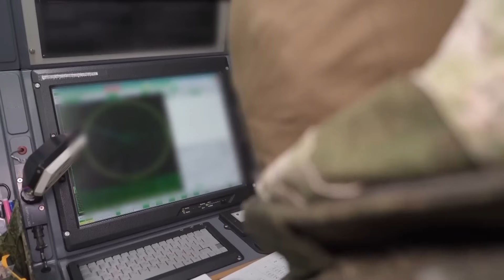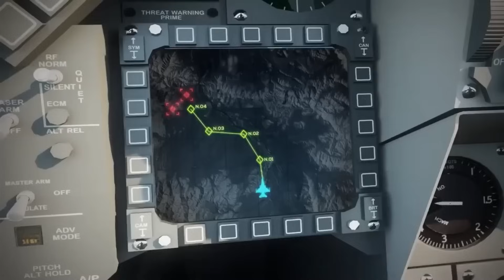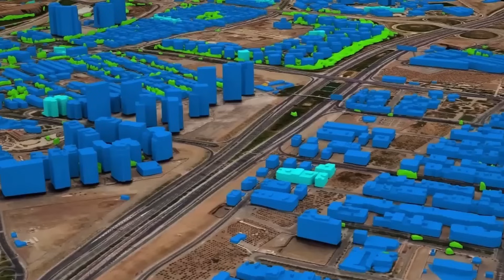This is How the JAS-39 Gripen Beats Russian Electronic Warfare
Gripen was designed from the beginning to face the Russian threat. To do this, it needs to be able to face Russia's radars and air defense systems, as well as its powerful electronic jammers, which can degrade situational awareness.